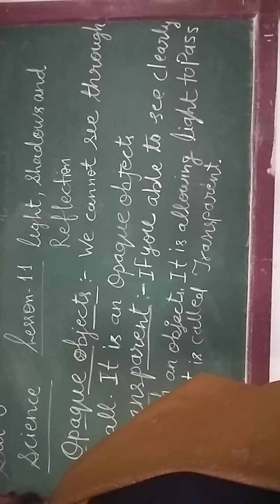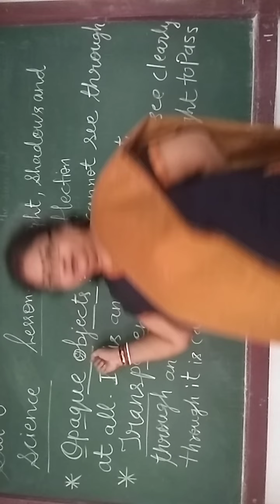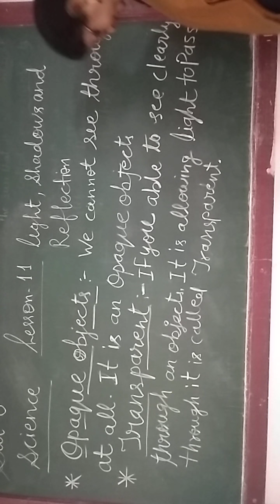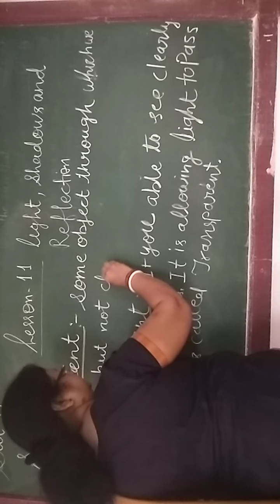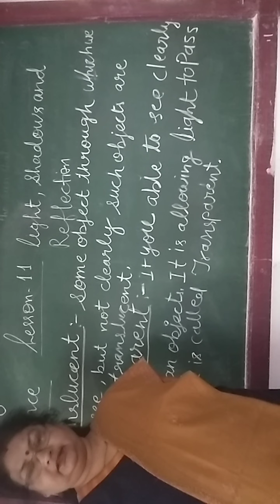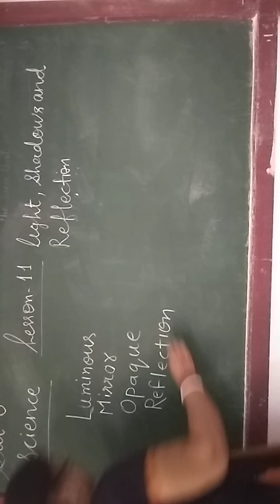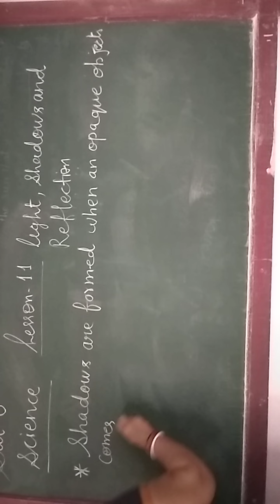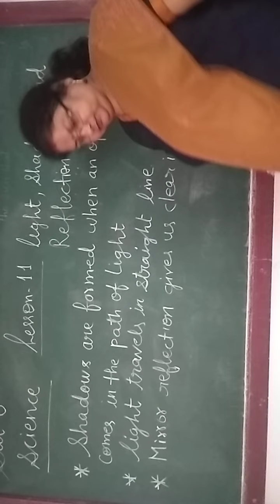ENG MED STD 6 SUB SCI CH 11 P 1